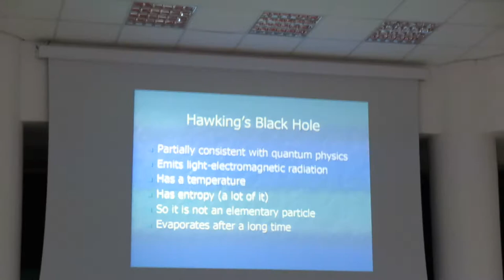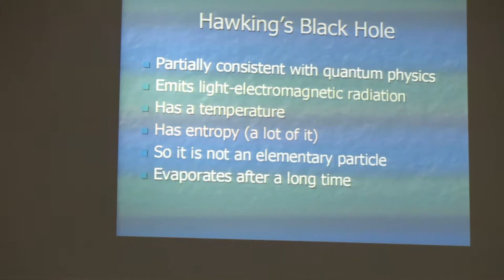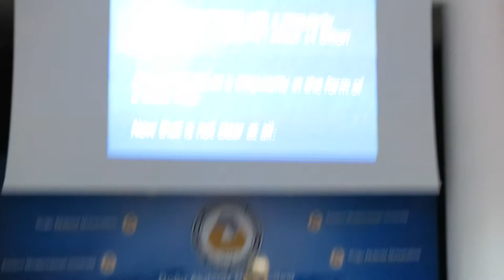PROF. DR. BAYRAM TEKİN'S TALK AT 6TH INTERNATIONAL CAREER WEEK OF EASTERN MEDITERRANEAN UNIVERSITY